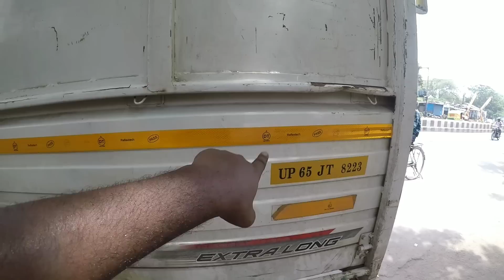Ac लगवा लिए हम गाड़ी में | Mahindra Bolero Main Ac